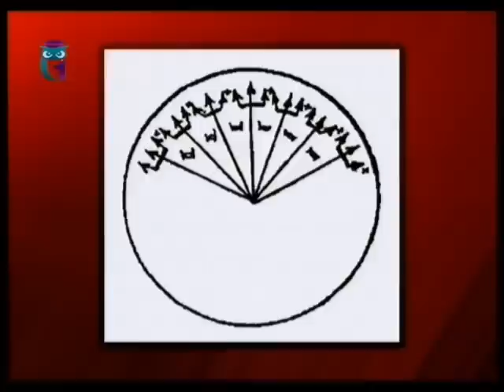Магия и реальность. Передача 1. Что такое порча? Порча на поклад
Магия и реальность. Ирина Горюнова. Роман Фад. Образование для всех. Первый образовательный канал. Остальные передачи смотрите на